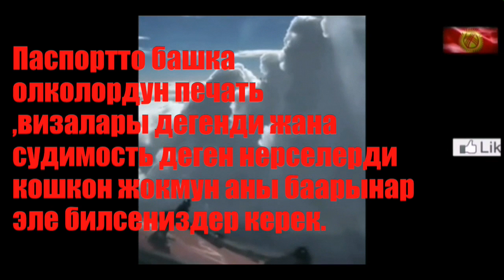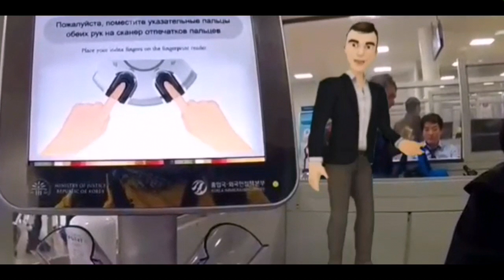Кореяга Кыргыздар Аэропорт бажысынан кандай отуу керек.Кандай кийинип жана кандай багаж алыш керек.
Мен сиздерге кыскача Аэропорттон кандай кийинип,кандай багаж алуу керек кенештерим берип кеттим.
Документтер кыскача:
1)Билет (кирип чыгам деген)
2)Виза
3)Брондолгон гостиница .
*Булар боюнча кыскача мурдакы видеолордон коруп кетсениздер болот*
4)Туштук кореядан мурда депорт болбогон(Жасалма документ менен кируу-БОЛБОЙТ)
5)Колдон келсе мыйзамдуу турдо келип иштегенге виза алып келуу Е 9 жана башка.